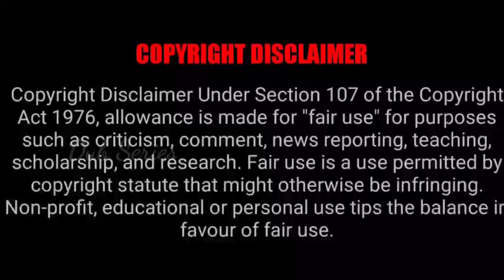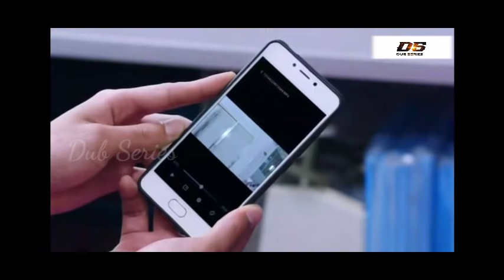என் ரோபோ காதலன்- தமிழ் விளக்கம் – P2 – Tamil Explanation - Dub Series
My Robot Boyfriend
Available on We Tv
Language: Chinese
IMDB Rating: 8.6/10
Genre: Action,Comedy, Love, Emotion, Sci-fi,Technology
MORE UPDATES